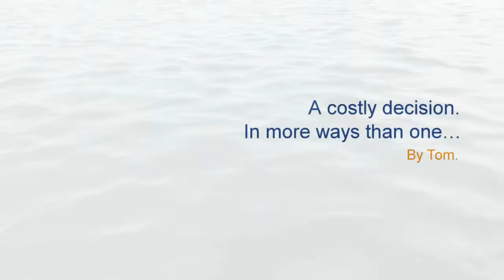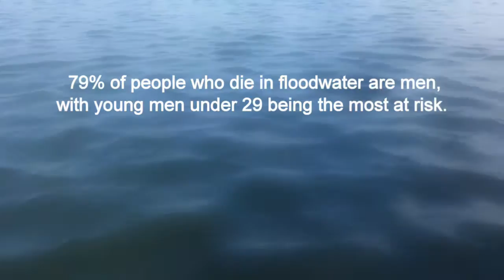If it's flooded, forget it. Tom's story. This video is subtitled in six languages.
This video is subtitled in six languages
Arabic
Chinese
Dari
English
Hindi
Thai

To access subtitles please go to settings - subtitles - and select your preferred language.